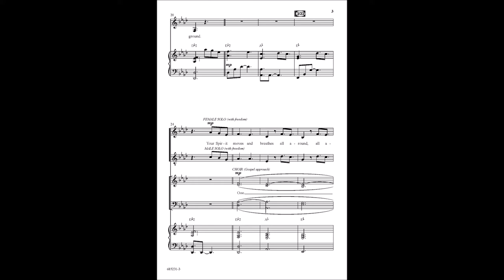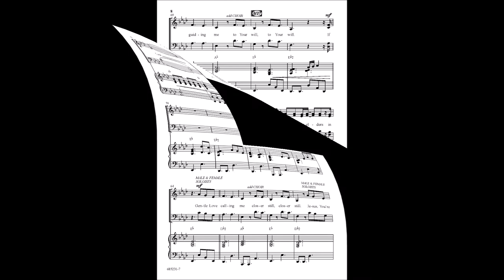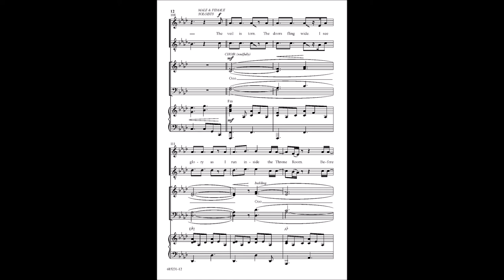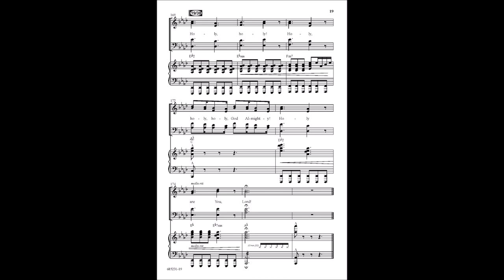Throne Room Song | Arranged and Orchestrated by Cliff Duren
Inviting your congregation into an emotional time of worship is this new anthem, Throne Room Song, made popular by People & Songs. With building dynamics, Cliff Duren has arranged and orchestrated this anthem to be the perfect addition to any worship service throughout the year. This anthem is a captivating reminder that our God, who surrounds us and calls us to be His, has and always will be enthroned in splendor.